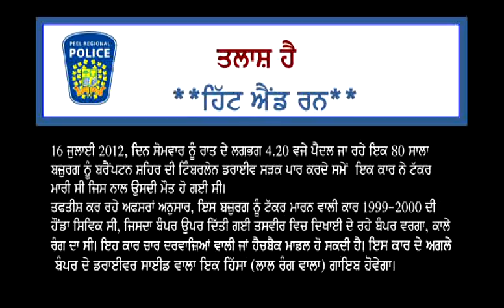Video Re-enactment of Fail to Remain Fatal Collision on Timberlane Drive, Brampton (English)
Investigators from the Major Collision Bureau, with the assistance of the Peel Regional Police Video Unit, have created a video re-enactment of the fail to remain collision which took the life of a Brampton man on July 16, 2012.

On Monday, July 16, 2012, between 3:50 a.m. and 4:22 a.m., Mr. Singh was likely attempting to cross Timberlane Drive when he was struck by a vehicle. The vehicle then fled the scene, leaving Mr. Singh lying in the roadway. A passer-by located Mr. Singh and notified police.

Investigators have identified the involved vehicle a 1999 or 2000 Honda Civic with a black bumper. The vehicle had the front left corner of its bumper skin torn off near the front left wheel.

A video re-enactment of the collision has been created to assist with the investigation, in an attempt to refresh anyone's memory of the collision.

Anyone with information regarding this collision is asked to contact the Major Collision Bureau. Information may also be left anonymously by calling Peel Crime Stoppers at 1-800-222-TIPS (8477), or by visiting